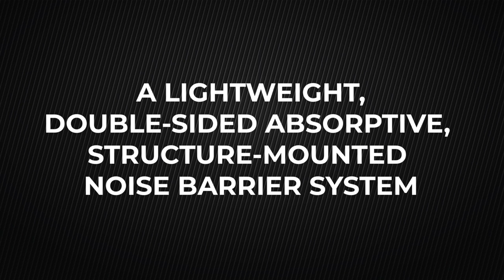Durisol MASH TL-4 Crash-tested Aluminum Noise Barrier System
INTRODUCING the Durisol® Noise Barrier System - A lightweight, absorptive, structure-mounted noise barrier system crash-tested to MASH (Manual for Assessing Safety Hardware) TL-4 crash test criteria.